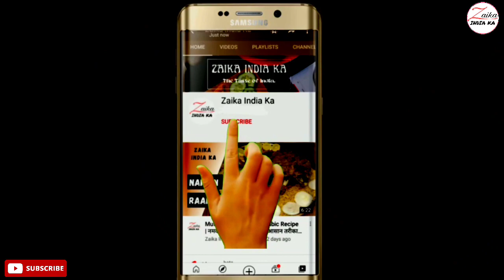Oreo Chocolate Cake Recipe |ओरियो बिस्किट से बनाये केक | Chocolate cake without oven |Zaika India Ka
How to make Oreo chocolate cake at home,
cake recipe at home.

ओरियो चॉकलेट केक बनाने के लिए सामग्री
ओरियो बिस्किट (वेनिला फ्लेवर) - 400 ग्राम
ईनो - 1 पाउच
दूध - 200 मिली
मक्के का आटा - 3 बड़े चम्मच
कोको पाउडर - 3 बड़े चम्मच
चाशनी (चीनी - 2 बड़े चम्मच, पानी - 2 बड़े चम्मच)

Ingredients for Oreo Chocolate Cake
Oreo Biscuit (Vanilla Flavor) - 400 grams
eno - 1 sachet
Sugar syrup (sugar - 2 tbsp, water - 2 tbsp)